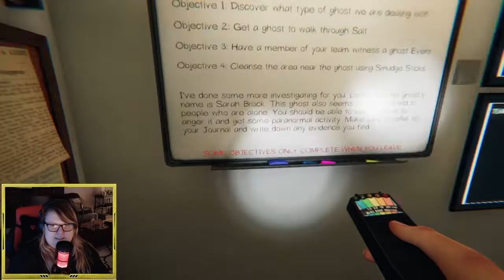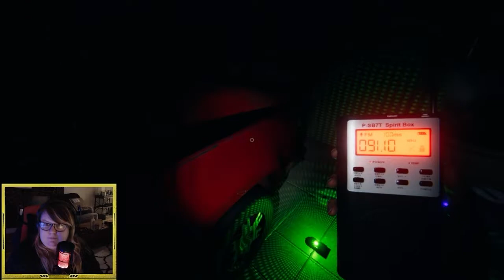BROCKY BOY - Highlights of Phasmophobia w/ Danni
Danni and I venture forward into Phasmophobia again - found our new favorite ghost, Brock, what a guy!